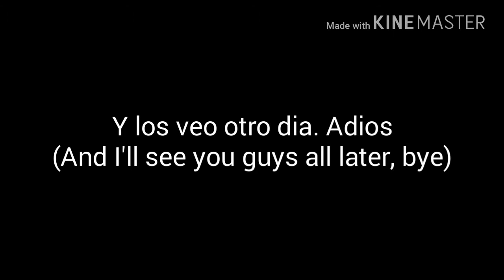Como Hacer Coquito sin Alcohol (put captions for English Sub)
This is for a Spaish project so I thought of showing you guys how to make the drink. WIsh me luck for a good grade